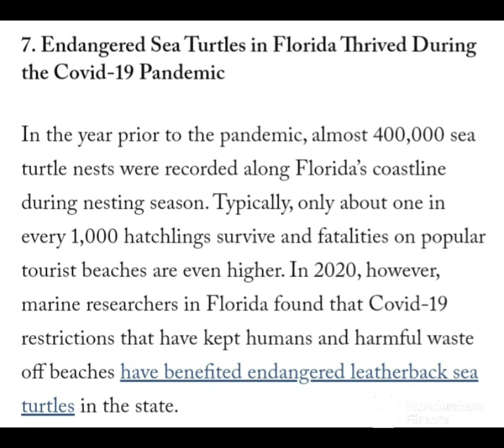Interesting Things About Sea Turtles 🐢🐢